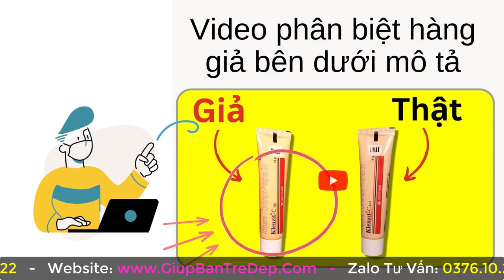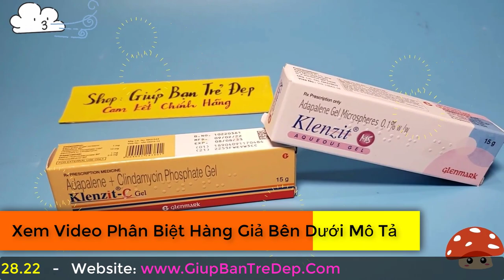Klenzit C Trị Mụn Gì? Nhà Thuốc Long Châu Có Bán Chấm Mụn Klenzit C Không?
Gương mặt mới nổi của làng trị mụn nhưng nhanh chóng được các tín đồ làm đẹp săn đón và đặc biệt là được nhiều chuyên gia da liễu khuyên dùng trong điều trị mụn trứng cá. Tuy nhiên kem Klenzit C trị mụn gì? để biết cách sử dụng cho đúng thì mang lại hiệu quả tốt nhất được. Trong video này, shop sẽ giải thích cho bạn về dòng kem Klenzit C trị mụn gì để bạn có thể tin tưởng lựa chọn nhé.